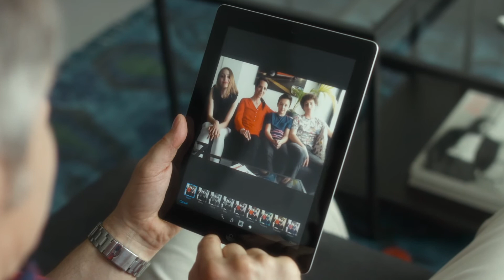E-Post Office - Le foto di famiglia ieri e oggi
Il mondo cambia. Anche la Posta.